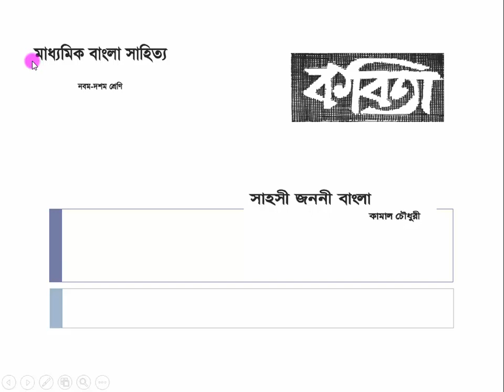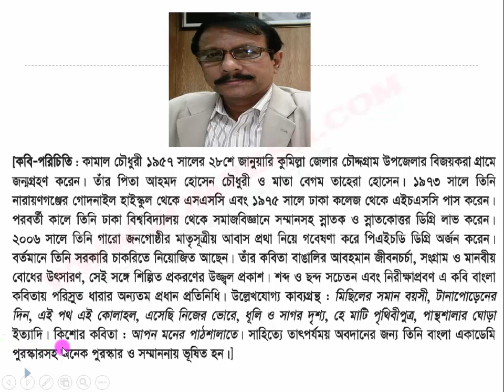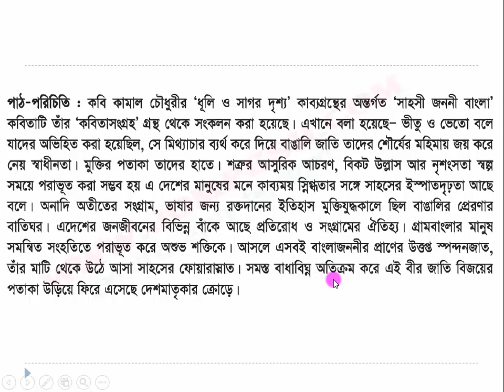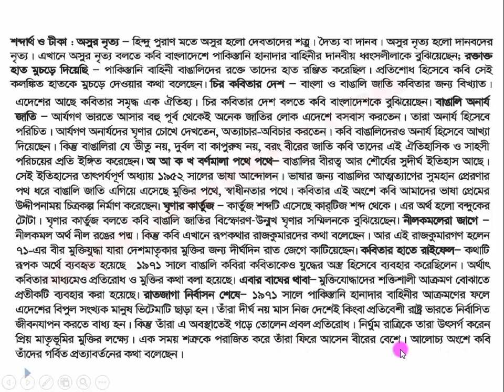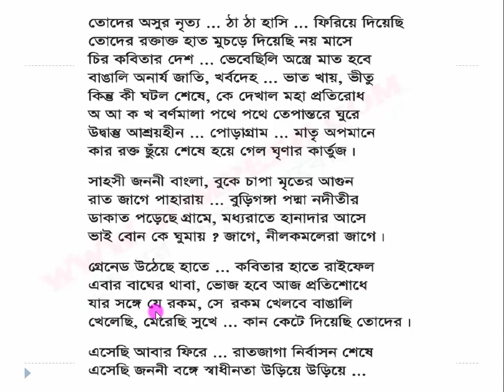সাহসী জননী বাংলা ( কবিতা )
৯ম দশম শ্রেণির জন্য পাঠ্য কবিতা সাহসী জননী বাংলা ।  Sahoshi jononi Bangla .